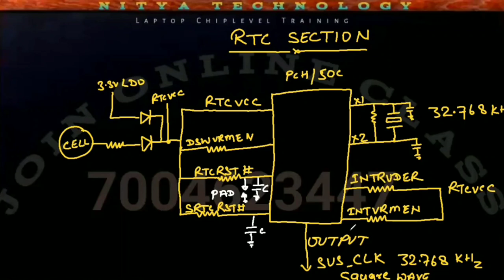Function Description of all RTC Signals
Contact to learn Advanced Chip Level Laptop & Desktop Repairing

Nitya Technology
Daltonganj Jharkhand (india)
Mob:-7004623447